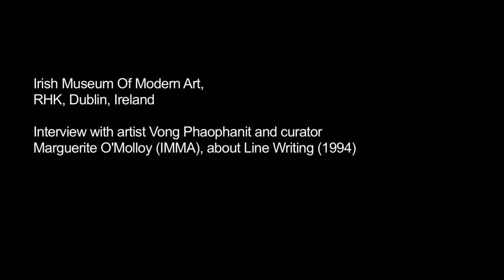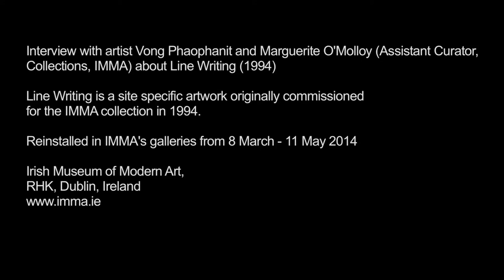Artist Interview : Line Writing by Vong Phaophanit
An interview with artist Vong Phaophanit and Curator Marguerite O'Molloy (IMMA) about Line Writing (1994)